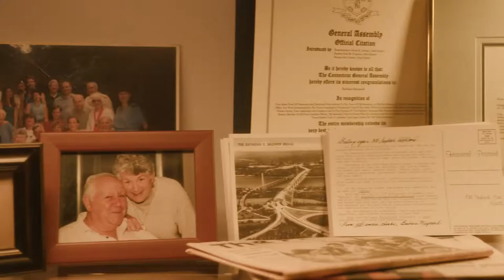Rise Up - Women's History Month Tribute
It is the last day of womenshistorymonth and I wanted to take the time to thank all of the inspiring women I had the opportunity of working with this year.

Big thank you to:
Army West Point Softball
Army West Point Athletics
NCAA Softball
NikeWomen
Under Armour
DICK'S Sporting Goods
Canon
Kathleen LaBella
Peak Performance, LLC
Coastal Crab CT
Rachel A. Redding
Laura Jeanne
Crown Pizza of Waterford
Zafeiria Vitsas
Kerri Flanagan
Brianna Strecker
Kate Livingston
Sweet Luna's Frozen Desserts & Iced Teas
John Bubello
Katie Allen
The Ballroom Thieves
Calin Peters
Sonalysts Media
Power Station New England
Allison Gallis
Shannon Peterson
Foxwoods Resort Casino

Music Rights: Andra Day - Rise Up